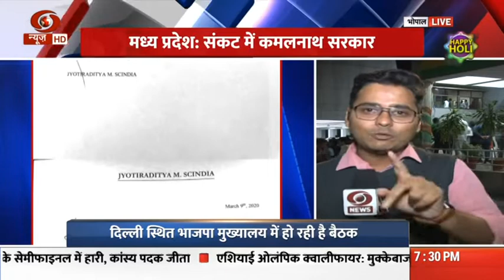साल 2020- मध्यप्रदेश की राजनीति का वो एतिहासिक दिन (10 march 2020)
मध्यप्रदेश की राजनीति का एतिहासिक दिन जब ज्योतिरादित्य सिंधिया भाजपा में शामिल हुए थे।